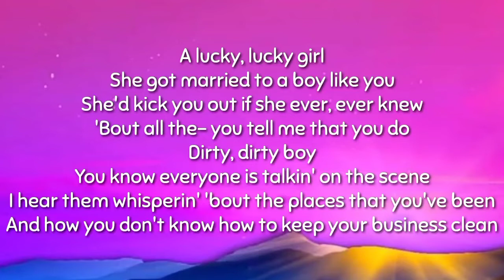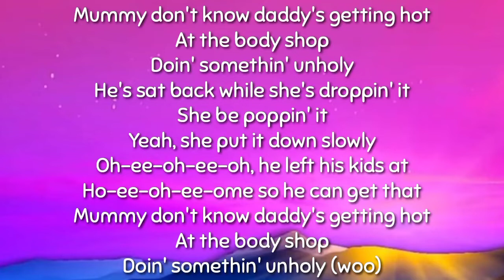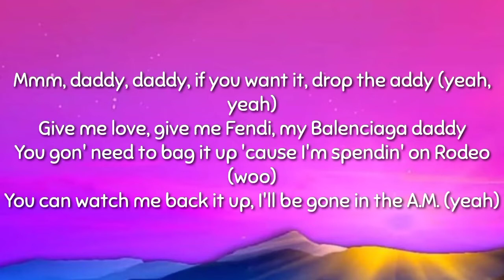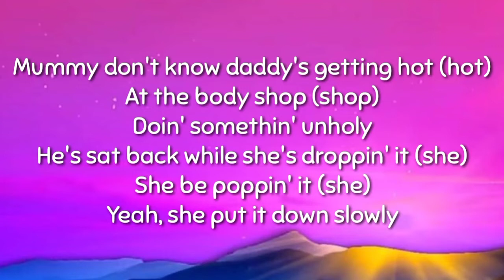UNHOLY: Sam Smith Kim petres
Lyrics : music 🎙️ unholy Sam Smith Kim petres

Lucky, lucky, lucky girl
Mmm, daddy, daddy, if you want it, drop the addy (yeah, yeah)
And when you want it, baby, I know I got you covered (yeah-yeah-yeah)
Oh-oh-oh-ee-oh-ee-ee-oh (unholy)
Oh-oh-oh-ee-oh-ee-ee-oh (unholy)
Oh-oh-oh-ee-oh-ee-ee-oh (yeah, yeah)
Oh-oh-oh-ee-oh-ee-ee-oh